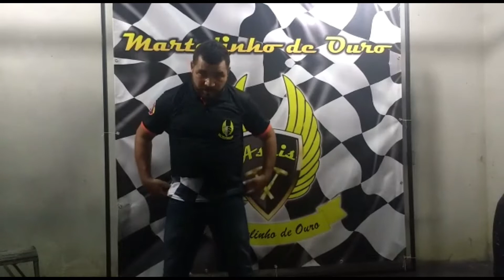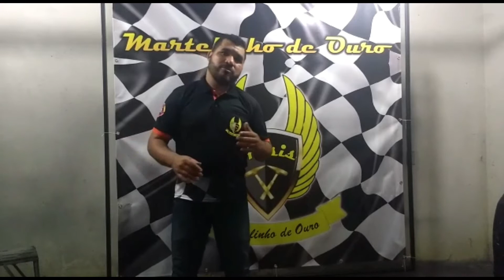Pós curso de Martelinho de Ouro Presencial - Naldo de Colatina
🔶Aqui em nosso Curso de Martelinho de ouro Presencial você irá aprender:
🔨🔨Preço de Martelinho de ouro e como funciona o Martelinho de ouro na prática literalmente.
Se você é totalmente leigo na profissão e não faz idéia de como se realiza um trabalho de martelinho de ouro, então você entrou no canal certo.
🔨🔨Aqui além das técnicas de Martelinho de ouro você também vai ter conhecimento sobre as ferramentas de Martelinho de ouro.
Vai ver pequenos amassados, médios e grandes!
🔨🔨Temos diversos vídeos de martelinho de ouro disponíveis em nossa plataforma para que você tenha o máximo de conhecimento sobre o nosso curso de Martelinho de ouro.
Vai ver quanto tempo dura o curso de martelinho de ouro de verdade!
✅ALUNOS 💯 FORMADOS NA PRÁTICA E COM EXTREMO DOMÍNIO DAS TÉCNICAS.

👉✅NOSSOS ALUNOS SÃO TREINADOS NOS CARROS DOS CLIENTES PARA QUE JÁ SE ACOSTUMEM COM A RESPONSABILIDADE DE TRABALHAR COM O PATRIMÔNIO DAS PESSOAS.

👉✅SÓ LIBERAMOS O ALUNO QUANDO O MESMO TENHA FEITO SOZINHO DIVERSOS TIPOS DE AMASSADOS, E EM TODAS AS PEÇAS NO CARRO. E MESMO ASSIM, TODOS ESSES AMASSADOS DEVERÁ PASSAR PELA NOSSA APROVAÇÃO, BEM COMO PELA APROVAÇÃO DO NOSSO CLIENTE.

👉❎NÃO DAMOS CURSO, E SIM FORMAMOS PROFISSIONAIS DE QUALIDADE NO MERCADO.

👉❎NÃO COMPACTUAMOS COM NENHUMA FORMA DE ENSINO ONLINE DE MARTELINHO DE OURO DEVIDO A COMPLEXIDADE DA PROFISSÃO. MARTELINHO NÃO É DECORADO E SIM ENTENDIDO,CADA SITUAÇÃO É ÚNICA E EXIGE UM TREINAMENTO CAUTELOSO.

👉❎NÃO ACREDITE EM CONTO DE FADAS, MARTELINHO SÓ É FÁCIL PRA QUEM SONHA DEMASIADAMENTE.
▶A VERDADE É QUE MARTELINHO NÃO É NADA FÁCIL, E EXIGE O CONHECIMENTO DE MUITAS TÉCNICAS PARA QUE SE CONSIGA UM ACABAMENTO COM QUALIDADE.
▶CADA ALUNO TEM SUA FACILIDADE, BEM COMO SUA DIFICULDADE QUE DEVEM SER TRABALHADAS DISTINTAMENTE.
▶CUIDADO COM QUEM PROMETE FÓRMULAS MÁGICAS, PORQUE A RETA NEM SEMPRE É O CAMINHO CORRETO!

👉✅PROCURE POR QUEM TEM RESPEITO A VOCÊ, E SE DEDICA VERDADEIRAMENTE AO ENSINO.

👉✅📲📞ENTRE EM CONTATO CONOSCO E VENHA PASSAR UM DIA EM NOSSA INSTITUIÇÃO ANTES DE ESCOLHER O SEU ENSINO.

👉✅NOSSO CURSO TE OFERECE UM ENSINO COM TEMPO SUFICIENTE PRA VC SE TORNAR UM PROFISSIONAL COM QUALIDADE NO MERCADO.
TE OFERECEMOS TAMBÉM: ALOJAMENTO COMPLETO, ÁGUA, LUZ, INTERNET, NETFLIX, CAFÉ DA MANHA E DA TARDE.

👉✅📙📅NOSSO CURSO É COM AGENDAMENTO PRÉVIO, DE ACORDO QUE UM ALUNO TERMINA CHAMAMOS O PRÓXIMO.
FAZEMOS ISSO PRA RESPEITAR O TEMPO DE APRENDIZADO DE CADA UM.

curso martelinho de ouro
curso martelinho de ouro preço
melhor curso de martelinho de ouro do brasil

quanto tempo dura o curso de martelinho de ouro
curso de martelinho de ouro df
curso de martelinho de ouro bh

➥ENTRE EM NOSSO SITE E VEJA NOSSA ESTRUTURA E ALOJAMENTO.

Marcel Dias Curso Martelinho de ouro

▶▶ENDEREÇO:
▶AV: GARCIA RODRIGUES PAES 163, BAIRRO INDUSTRIAL, JUIZ DE FORA - MG
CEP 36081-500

❌OBS:❌ NÃO ACEITAMOS ALUNOS QUE NÃO POSSA FICAR TEMPO SUFICIENTE PARA TODO O APRENDIZADO.

"VENHA PELA VERDADE OU VÁ PELA MENTIRA"